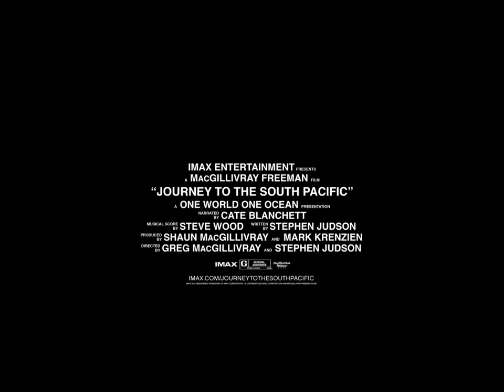South Pacific - Trailer